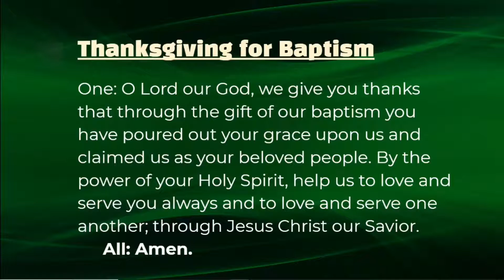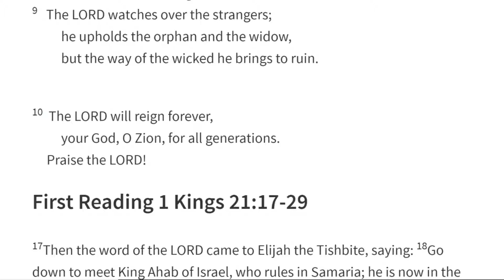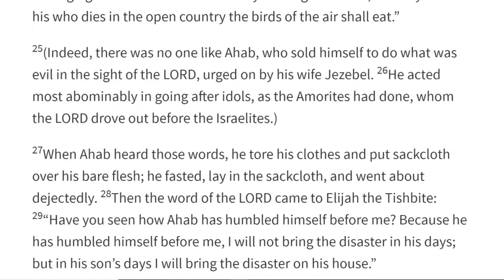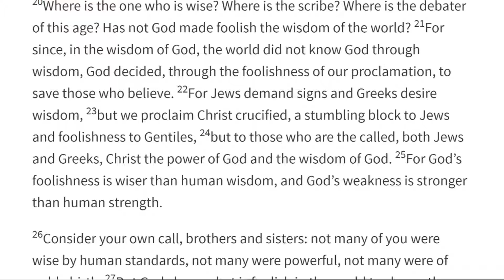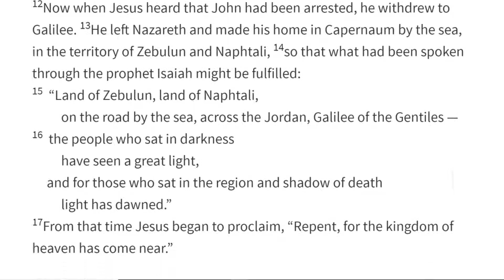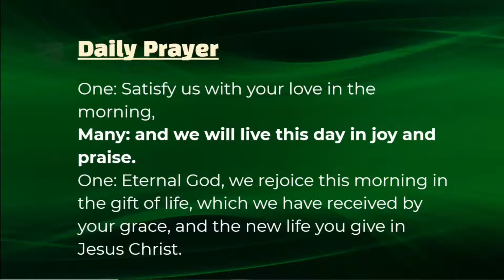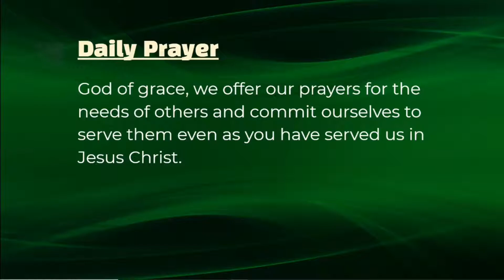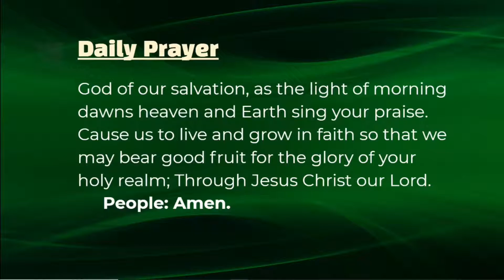Foolishness- Daily Prayer; September 14, 2021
Ordinary Time

Midday Prayer, Daily devotional, Litany for Pentecost